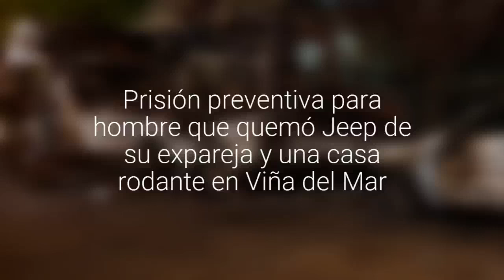[FOTOS] Dos detenidos por incendio que destruyó casa rodante y Jeep en Viña del Mar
Según el operativo policial, habría habido intencionalidad en el siniestro ocurrido en 10 Norte.